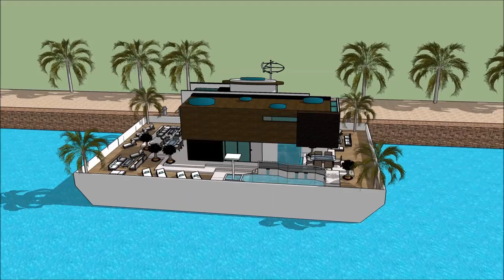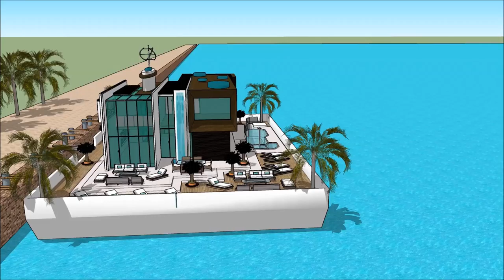International Yachting HOUSEBOAT EQYPT INTERNATIONAL BOAT SHOW 2018 CAIRO منزل عائم منزل قارب Luxury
The houseboatzania launching an innovative high-end luxury yacht houseboat home design potentially as a display of exhibition of the International Yachting HOUSEBOAT EQYPT INTERNATIONAL BOAT SHOW 2018 CAIRO منزل عائم منزل قارب Luxury.

The collection of the Houseboatzania concept of @International Yachting HOUSEBOAT EQYPT INTERNATIONAL BOAT SHOW 2018 CAIRO منزل عائم منزل قارب Luxuryconsists of high luxury and architectural art pieces in minimalism combined with living on the waterfront of the harbour of

The houseboat yacht design has the basis to sustain living with high standards and contemporary structural design at International Yachting HOUSEBOAT EQYPT INTERNATIONAL BOAT SHOW 2018 CAIRO منزل عائم منزل قارب Luxury with numerous of prospects for excessive living and celebrating the desire of life worldwide: